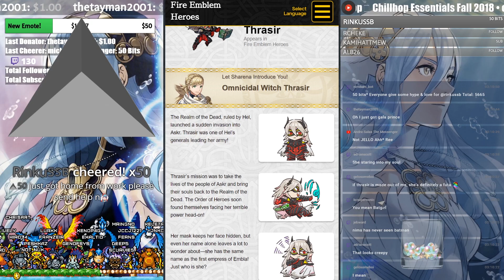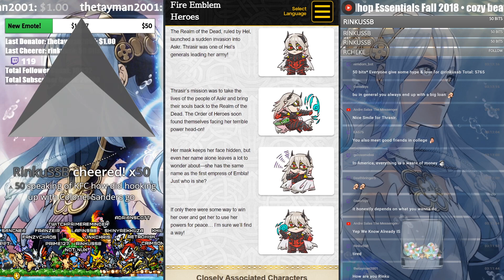The Omnicidal Witch! Mythic Thrasir Art Viewing! 😍 | FEH Art 【Fire Emblem Heroes】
With Mythic Thrasir being released very soon we had to check her out again! Available on Learning with Sharena, Thrasir hasn't had a good look since her release nearly a year ago!

Still one of the most striking heroes to be released thus far I still really like her! Now that we know more about her and with her skills being so good we're all looking forward to her.

One of the new original characters of Fire Emblem Heroes I suppose the only issue is that she's been quite a bit under utilized... Aside from that hard not to like her!
★Admiring Art★
As a big fan of Fire Emblem Heroes I like to look and admire the art of the heroes! Sometimes we have guests as we check out the newest heroes of FEH. :]

Watch as we go over every inch of heroes and discern far too much from every detail

➤ Me be Social:
NNID: Nimious
Dragalia Lost: 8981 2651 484
Fate/Grand Order: 659,734,788
Fire Emblem Heroes ID: 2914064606
➤ Check us Out!